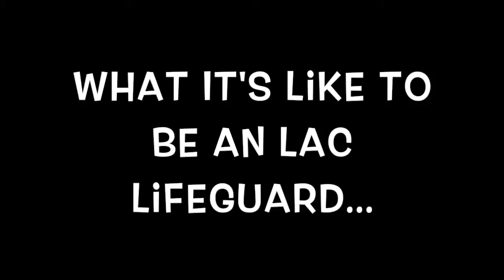LAC Documentary WRD110 Intro Claire McCarthy